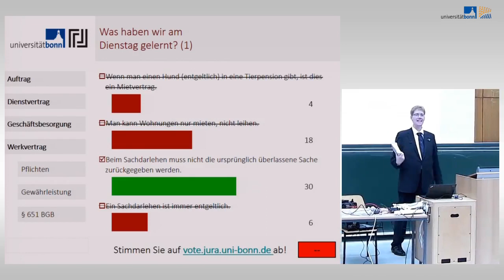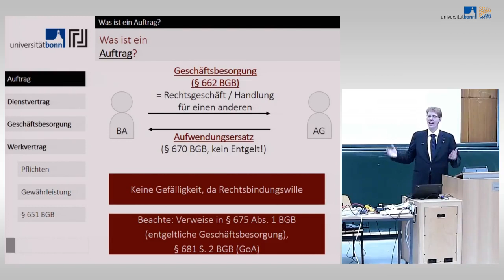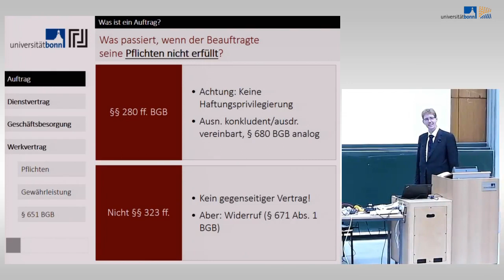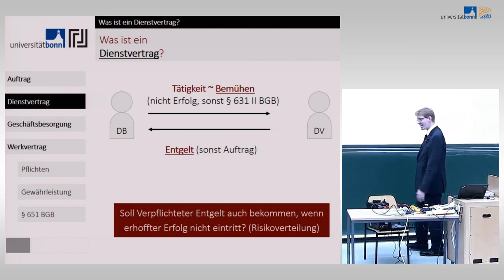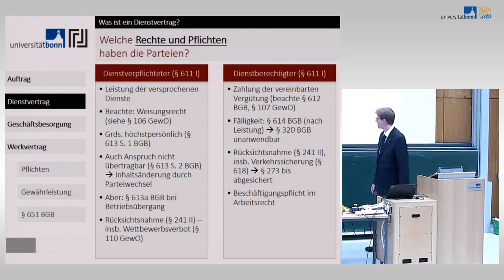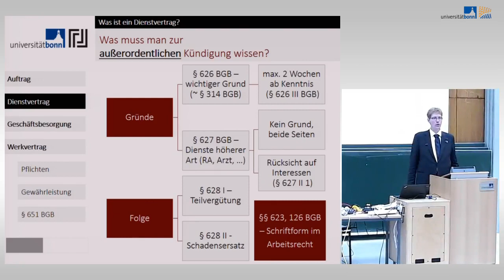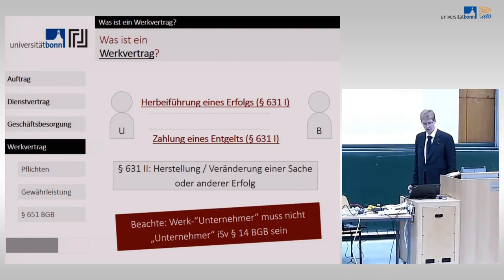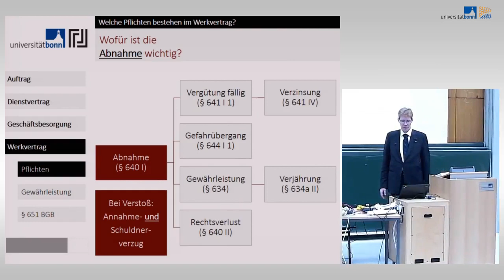Schuldrecht I - 26 - Dienstvertrag, Auftrag, Geschäftsbesorgung